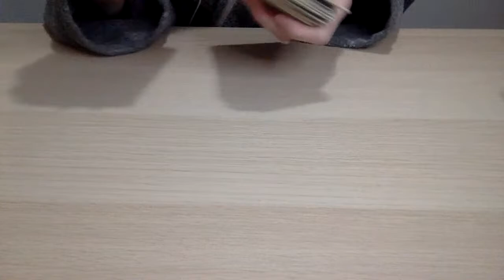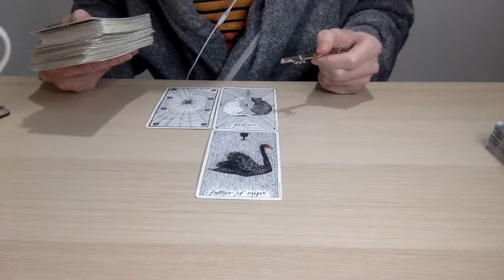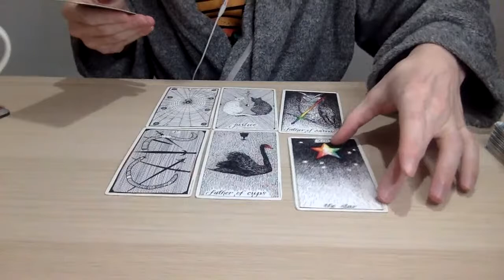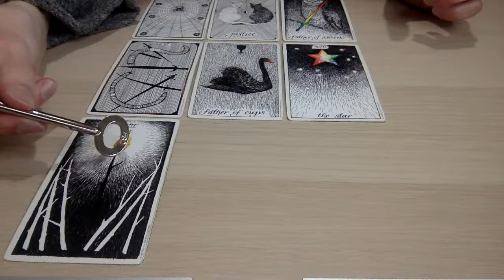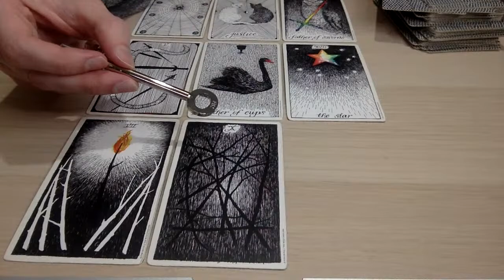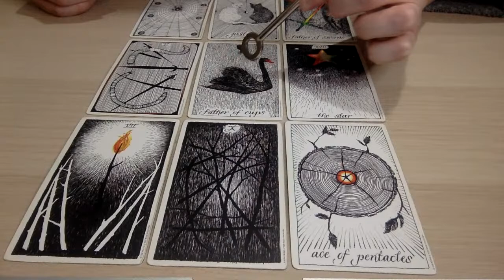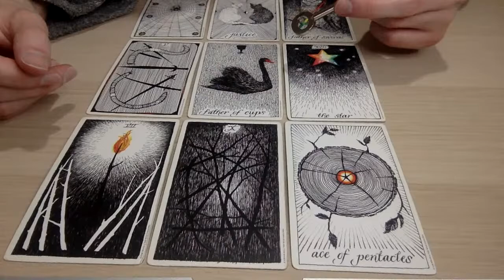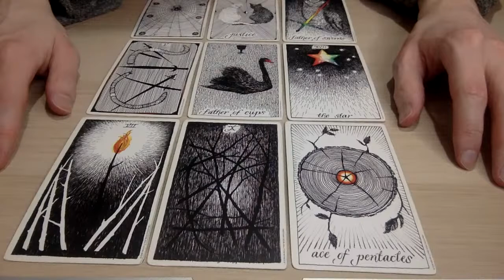🔥 SCORPIO TAROT - WILL WE RECONNECT??? 🦅